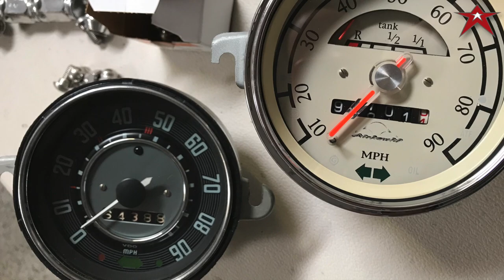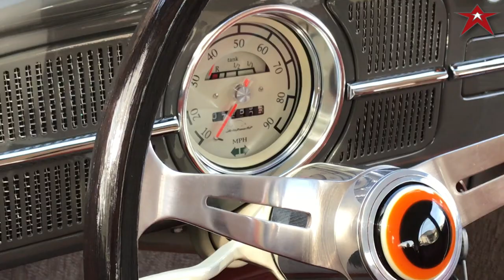Classic 1964 Volkswagen Beetle with a Retrofit 1969 Speedometer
DESCRIPTION
If you have followed us for a while, it will start to click on the level of detail we demand in the products we present to you, along with the vehicles that we put together.

On our 64, we updated the dash to 1958 with cast chrome, eliminating the gas gauge, installing a radio delete plate and installing stainless steel mesh behind the grills. What really makes this dash stand out in our opinion, is the custom restored 1969 Speedo featuring a Cream AK Speedo Dial with match painted bezel, oval clear needle, orange pointers and the factory integrated gauge gauge. We LOVE IT! What do you think?

Amazon - Check out our Amazon store for all the tools, gear and products that make our products PRObuilt.

PRODUCTS USED IN THIS FILM

TOOLS USED BY THE PRO’s IN THIS FILM

PROMOTIONS
The PRO's have lost their minds!!! For 2020, they are going to give-a-way a PRObuilt Drivetrain consisting of a PRObuilt Beam and a PRObuilt Transaxle. Yes, GIVE A WAY. for FREE! All you need to do is sign up for our NEW Email Newsletter and add us to your contacts. Simple. Easy. Perfect.

Road to 10k subscribers on YouTube in 2020 with your help and if you subscribe, like and comment on our videos on YouTube, we are going to give one of you an Ultimate Beam 😱😱!

EMAIL - PHONE - TEXT - ADDRESS
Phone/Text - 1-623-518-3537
Shop Hours -  Monday-Friday 8-4 MST

Airkewld LLC
3673 S Bullard Ave
Suite 117-118
USA

Uship! - Need to ship your VW across town or across the US? Our friends at Uship are here to help! Click the link above to get it handled today!

Mailchimp -Best in the biz and it isn’t even close when it comes to email marketing. Try it today and elevate your reach with Mailchimp today!

ABOUT US
Airkewld, pronounced Air Cooled, has been doing business since 2002. The PRO’s have been building high quality Classic Volkswagen Drivetrain components for the best clients in the world, the AirkewldArmy! This channel is here to bring you high quality content showcasing our products, our builds, client chassis builds and business practices that we perfect everyday.

The PRO’s value your time and we are blessed and humbled that you chose us during that time!